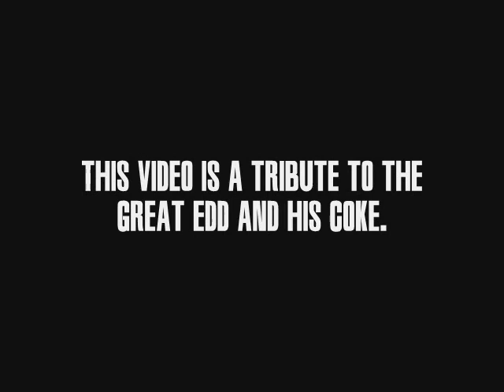The VG Bros. Special - COKE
This video was originally filmed for Eddsworld Competition, and though we didn't make it to the finals, you can still watch and enjoy it.
After a day at town Dan plans his night with MGS and Coca Cola while Mike has other issues with him.